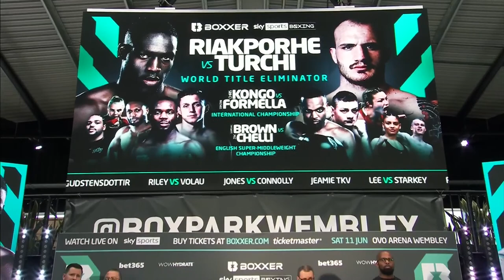LIVE WEIGH-IN! | Richard Riakporhe vs Fabio Turchi | World Title Eliminator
Join us for live weigh-in coverage ahead of the world title eliminator between Richard Riakporhe & Fabio Turchi.